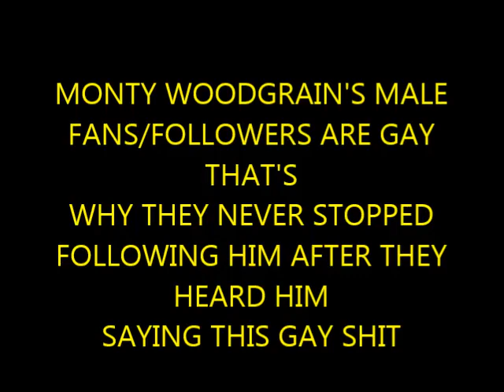MONTY WOODGRAIN IS THE P. DIDDY OF THE BLACK SECTOR